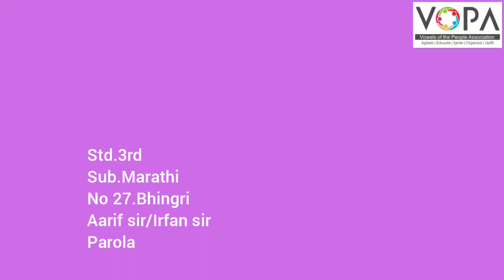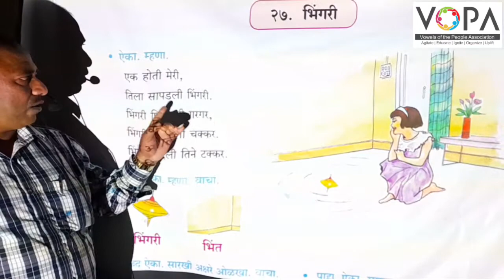3rd | Marathi | Chapter No.27 | भिंगरी कविता | V-School